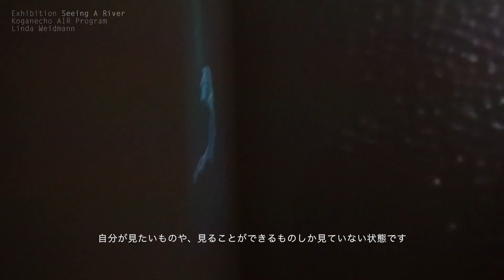Seeing A River Linda Weidmann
ドイツを拠点に活動するアーティスト リンダ・ヴァイトマンが、2020年3〜5月に黄金町AIRに参加し、レジデンスの成果を１本のムービーにまとめました。

リンダ・ヴァイトマン
1991年生まれ、ドイツ・デュッセルドルフを拠点に活動。ペーター・ベーレンス芸術学校 (Peter Behrens School of Art) で美術学士号を取得。在学中、映像における一時性について研究。写真、映像、ブックデザインやイラストレーションなどマルチメディアを用いて制作。西田幾多郎の「絶対無」に関心を持ち、黄金町での滞在中もそのリサーチを行い続けた。

《Seeing A River》 2020年、インスタレーション
ヴァイトマンが日々、大岡川を観察して記録した映像と写真を組み合わせたインスタレーション。
中央のモビールはゆっくりと動き回り、トレーシングペーパーと透明フィルムによって、プロジェクションの光を多方向に反射する。モビールに設置してある小さなプロジェクターから映し出されるイメージは、全貌をつかむことが難しく、私たちが日常的に目にするすべてのイメージがそうであることを表現している。また、大岡川で出会った人たちにインタビューした音声に、周辺の環境音をミックスした音響が空間を満たしている。